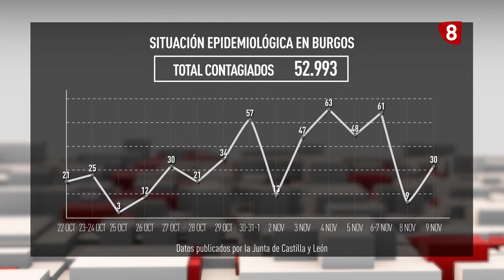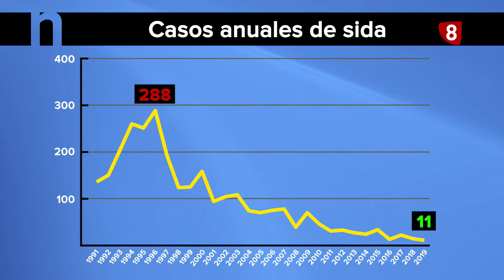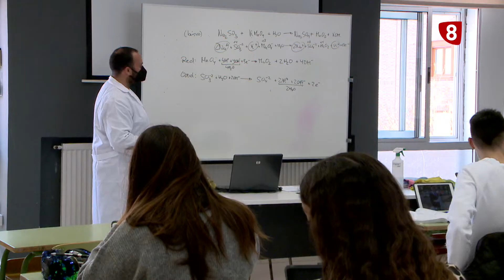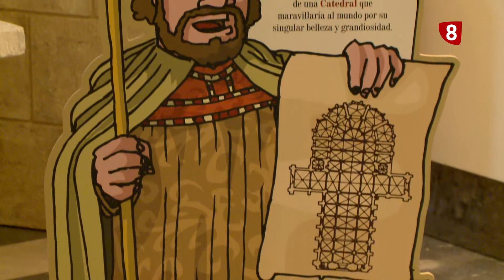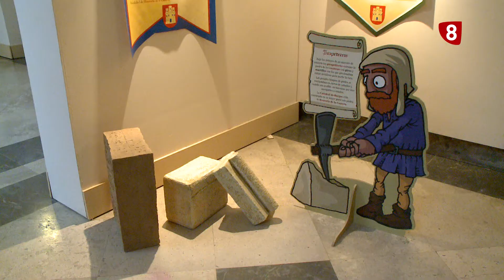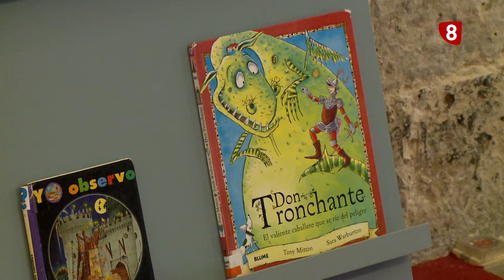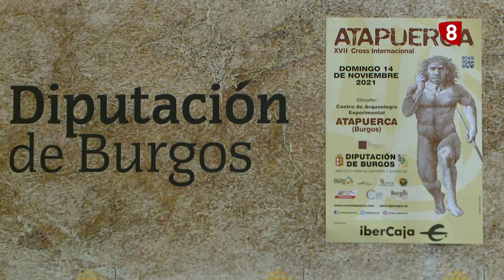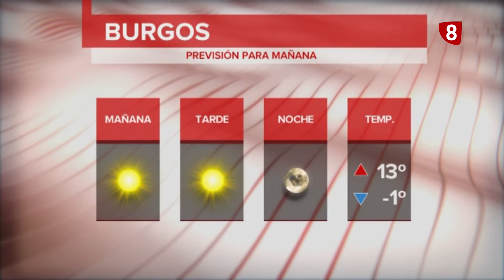NOTICIAS 8 PRIMERA EDICIÓN | 09-11-2021